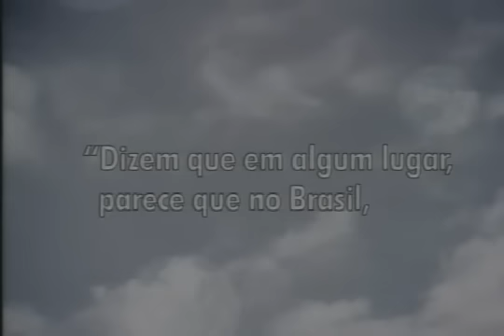Morre o ator Francisco Milani (2005)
13 de agosto de 2005. Ator e diretor de teatro, TV e cinema, Francisco Milani morreu de câncer aos 67 anos. Depois de sofrer censura do governo militar, voltou para a TV, principalmente em programas de humor.